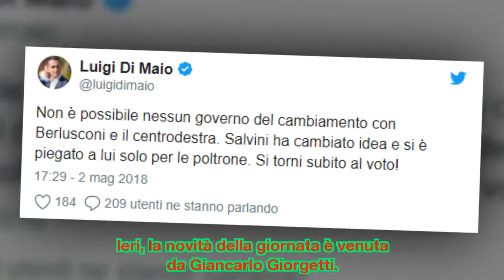Salvini: "No a governicchio di tutti". Di Maio lo gela: "Mai con Berlusconi"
Il segretario della Lega: "Legge elettorale? Basta aggiungere il premio di maggioranza". Fedriga a Circo Massimo su Radio Capital: "Nuove trattative con il M5s o voto"